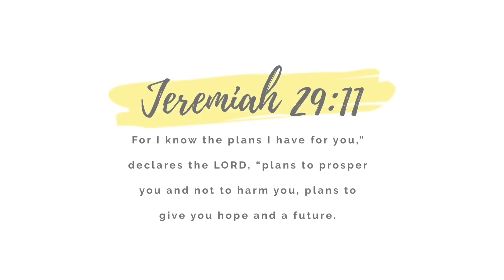BEYONCE'S THE LION KING: THE GIFT ALBUM REACTION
Hey Guys.
So I listened to Beyonce's The Lion King: The Gift Album during my lunch break on the day it came out. Somehow I found a way to setup my tripod in my car and record with my camera. So please, enjoy this video of me making a fool out of myself. But honestly, Beyonce is one of the G.O.A.T's.

Obviously The entire The Lion King: The Gift Album

GIST!
Snap @tobieez_nife